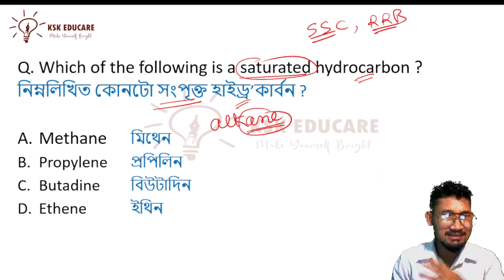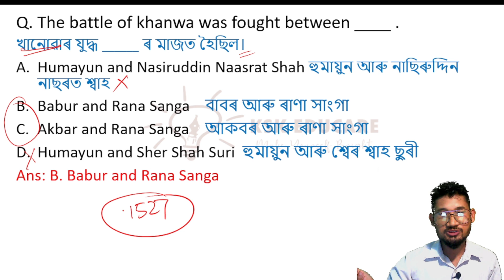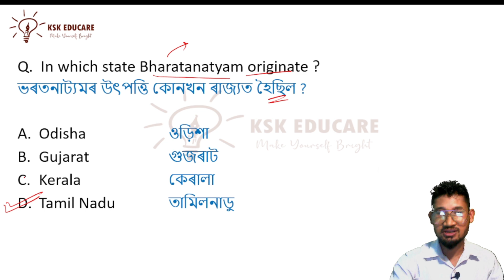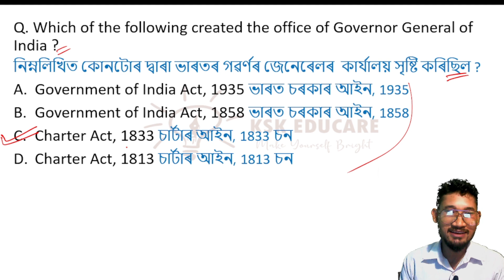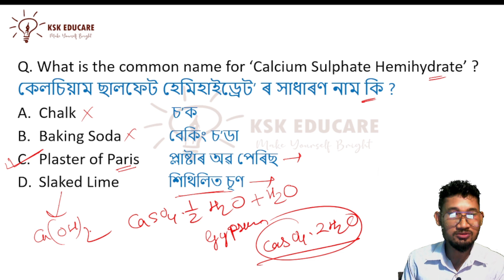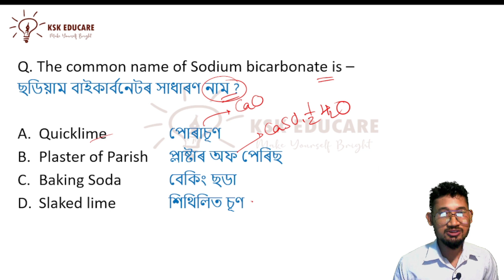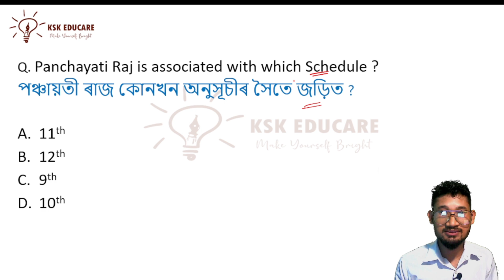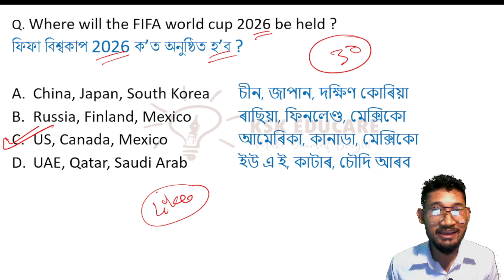GK Practice for Assam DHS || APDCL || SSC